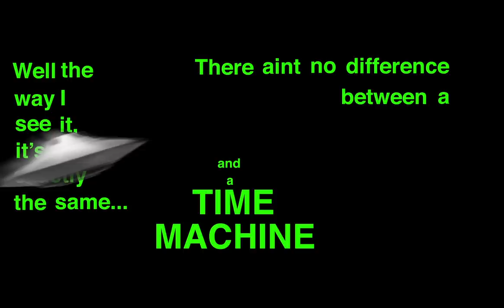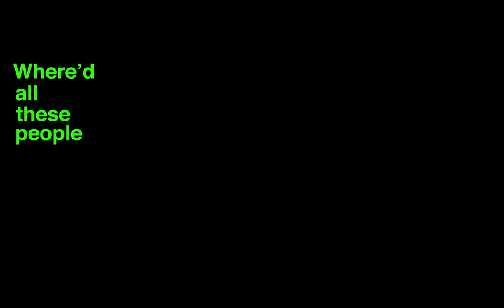REPO MAN (1984) "Cosmic Unconsciousness" Scene Kinetic Typography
One of my favorite films, done for a class.